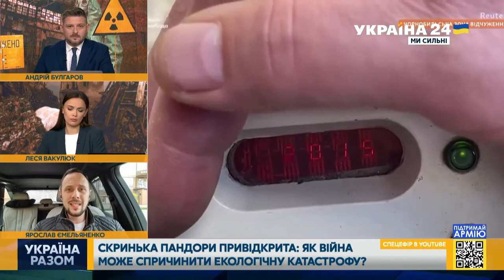👀Російські військові вкрали зразки радіації з Чорнобиля - Ємельяненко - ЧАЕС - Україна 24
Український підприємець та волонтер, співзасновник Чорнобильського університету та керівник найбільшого національного туроператора до Зони відчуження, громадський діяч Ярослав Ємельяненко розповів про долю окупантів, які окопувалися у Рудом Лісі поблизу ЧАЕС.